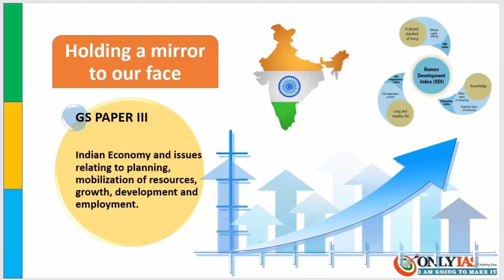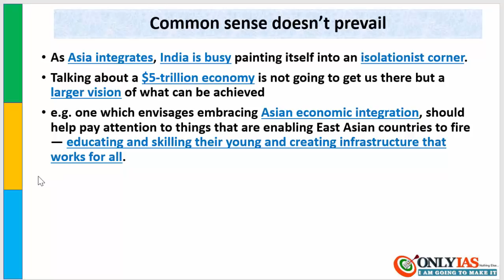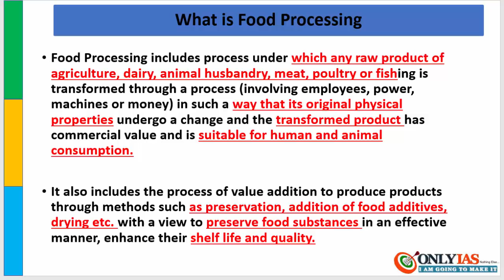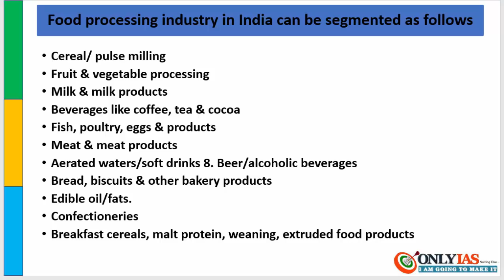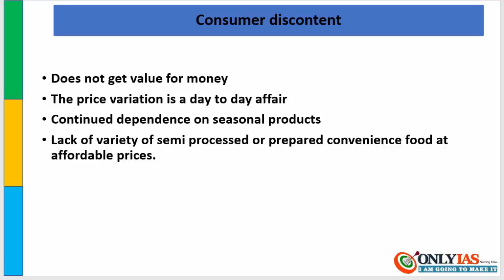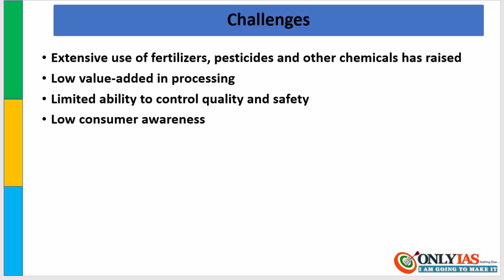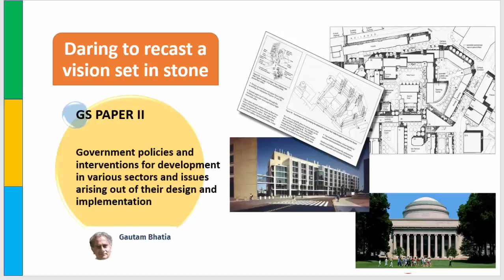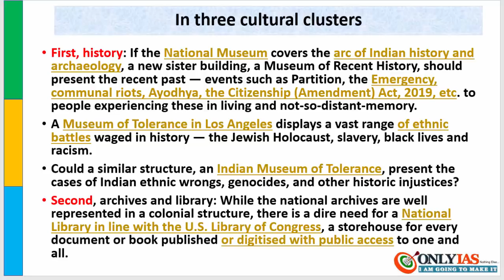31 December, 2019 The Hindu Editorial Discussion